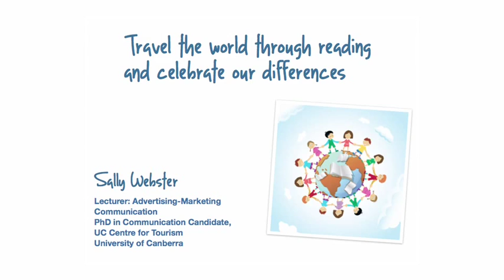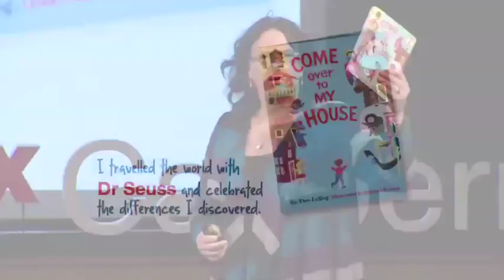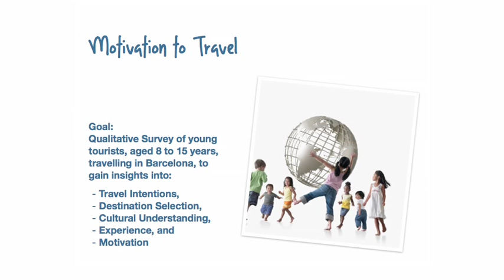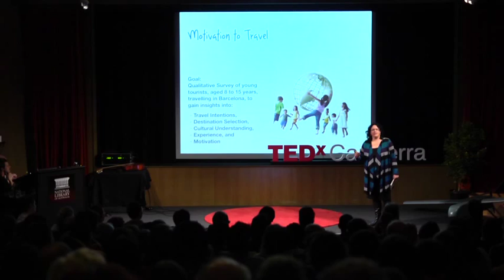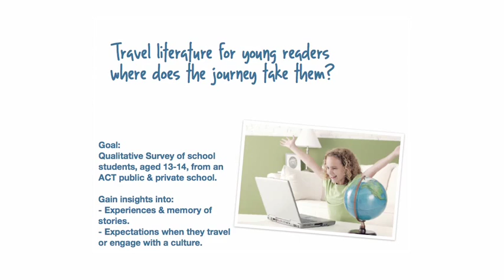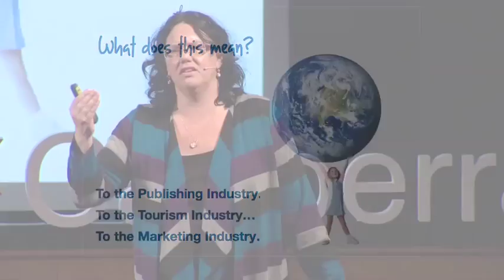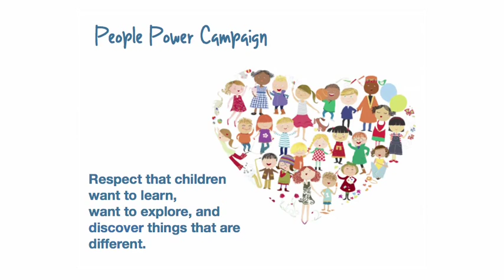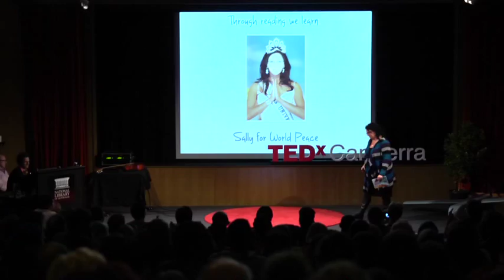TEDxCanberra - Sally Webster - Travel stories for young people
Sally believes emphat­i­cally that the edu­cated tourist is a respect­ful tourist and that chil­dren want to learn about things dif­fer­ent to their own expe­ri­ences and absorb other cultures

In this talk at TEDxCanberra 2011, Sally talks about her own passion for travel, her writing, and how she believes we can engage young people in the cultures and places they travel to.